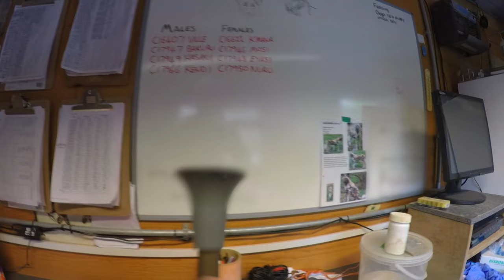Nature's Game of Thrones: Painted Dogs' Savage Struggle for Supremacy | Nature Bites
Dive into the brutal yet awe-inspiring world of painted dogs as they battle for dominance in the wilderness. Witness the relentless pursuit of power and the surprising alliances that form in this epic struggle for survival.

From The Secret Life of the Zoo: Chester Zoo is one of the most popular wildlife parks in Great Britain, attracting more than 1.8 million visitors annually. Through the use of cameras equipped with the latest technology, this program takes viewers behind the scenes of the zoo, capturing animal behavior close up, as well as the relationships the animals share with their keepers. Memorable scenes filmed over the course of the series include the birth of a baby giraffe, a pregnant viper getting X-rayed, chimps battling for dominance, and a red panda giving her partner the cold shoulder.